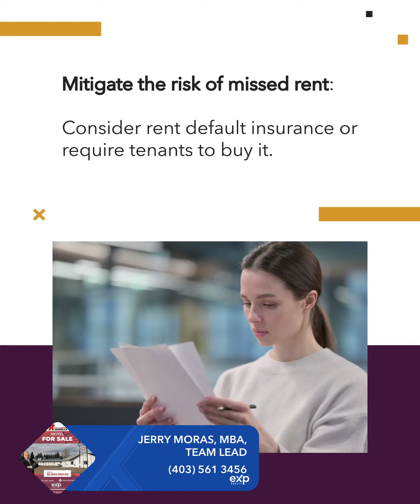Calgary Area Market update by Alberta Homes Team AKA Jerry Moras Team